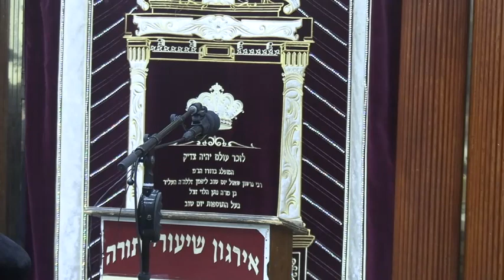צפית לישועה - ר׳ יוסף חיים גרינוואלד שליט"א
צפית לישועה
הרה"ג ר׳ יוסף חיים גרינוואלד שליט"א

ד' אב תשפ"ב